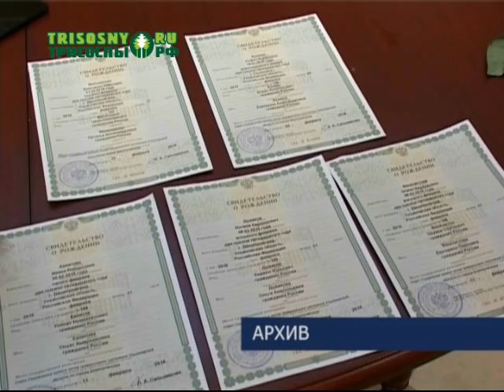ГосДума поддержала законопроект о запрете на необычные имена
Планируется, что при регистрации ребенка родителям запретят нарекать детей неблагозвучно.